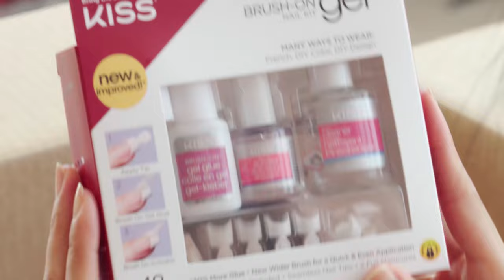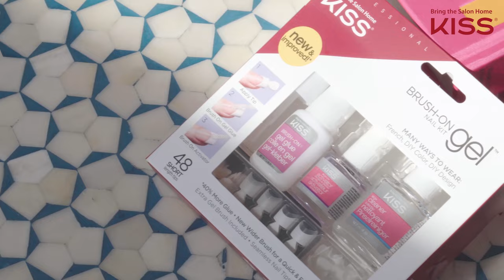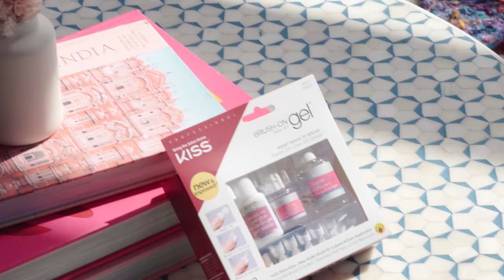DIY Manicure Tutorial | Kiss Brush On Gel Nail Kit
The Brush On Gel Manicure Kit from KISS makes it easy to achieve a professional grade gel manicure at home without a gel nail lamp. You may get a longer-lasting polish that resists chipping and everyday wear and tear with the brush on gel manicure kit. No need to waste time at the salon. Instead simply use the Kiss Brush On Gel Nail Kit to satisfy all your nail desires.

Rewatch DIY Manicure Tutorial | Kiss Brush On Gel Nail Kit